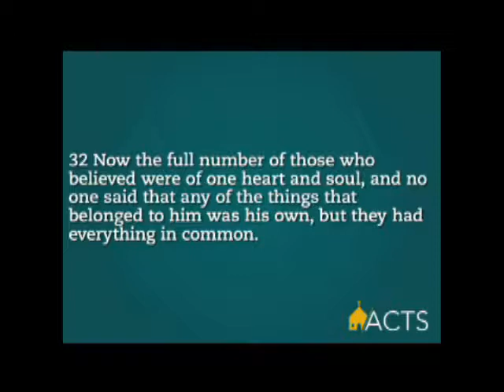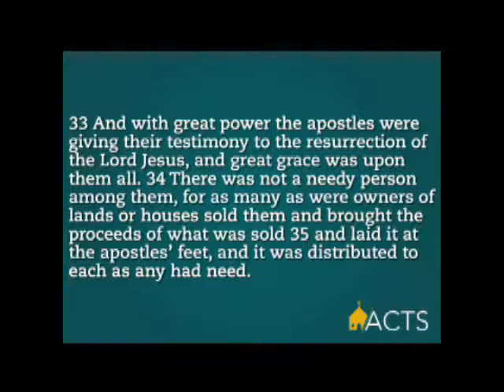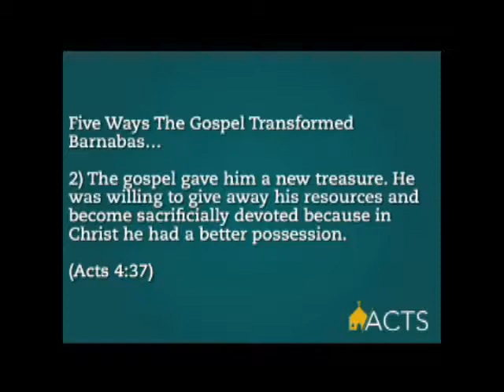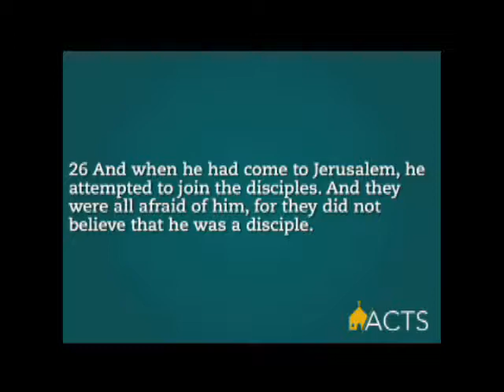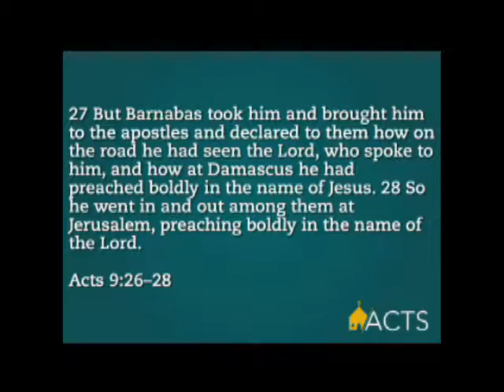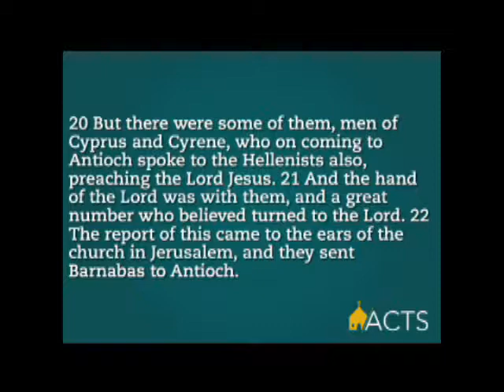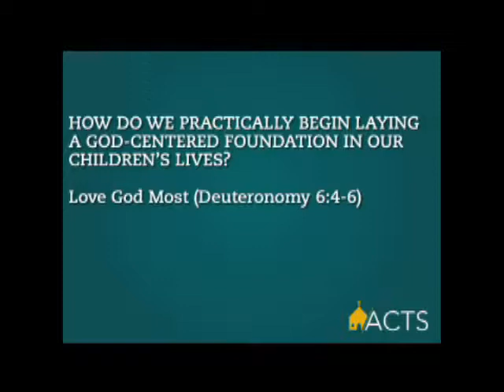Barnabas Was A Levite Acts 4:32-37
Acts message series. Message by Paul Mermilliod.